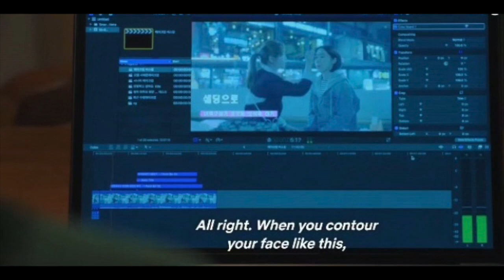RECUERDOS DE JUVENTUD DRAMA Netflix! Descripción detallada!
Les cuento después algo que yo hice en la vida real jajaja y lo hizo una de las protagonistas!